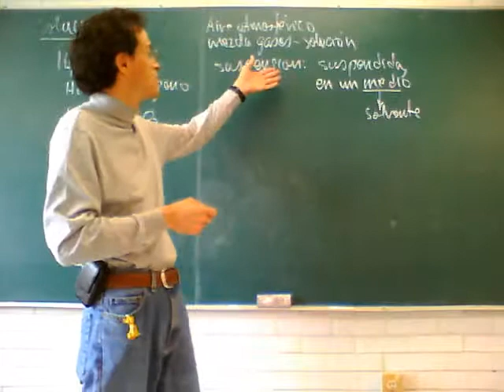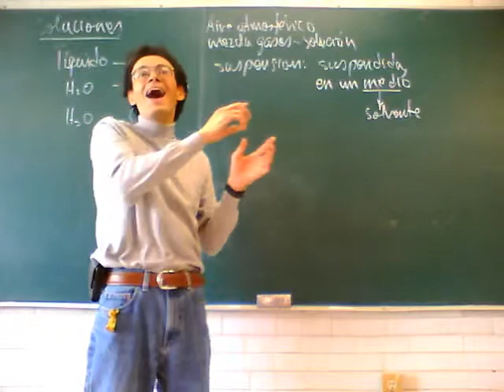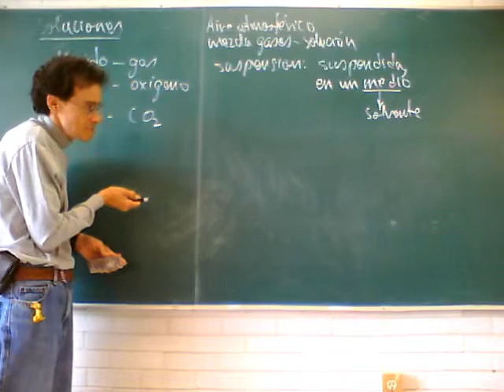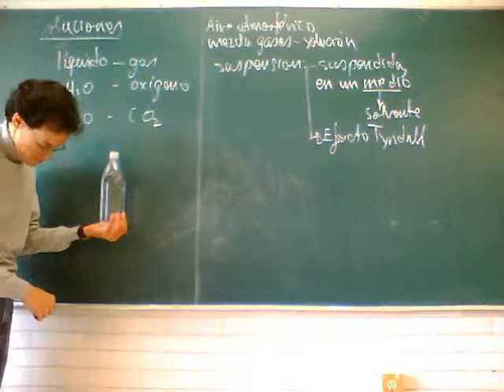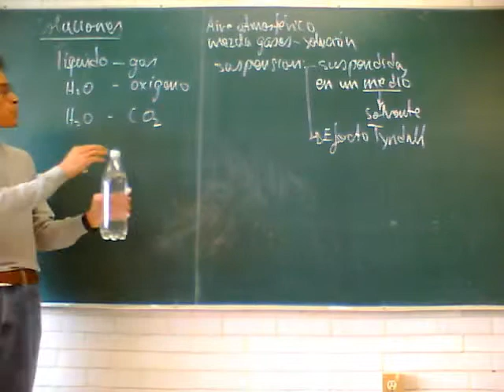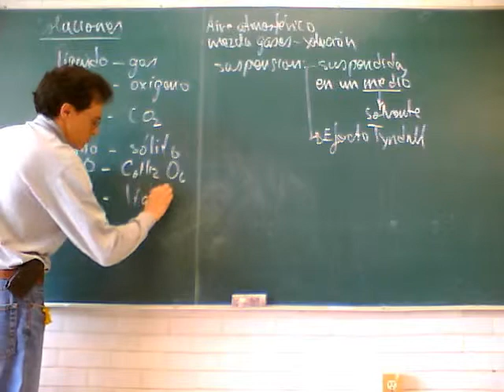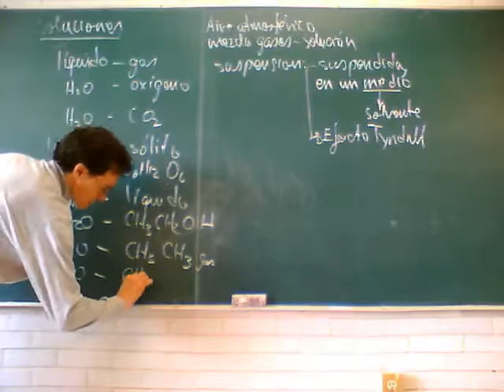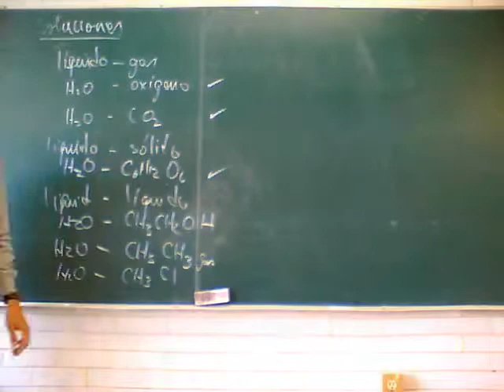Fisicoquímica Experimental 11-Otoño Sem 4, 2/5